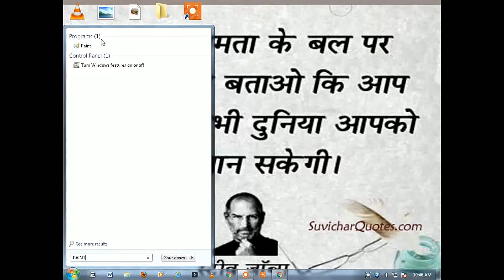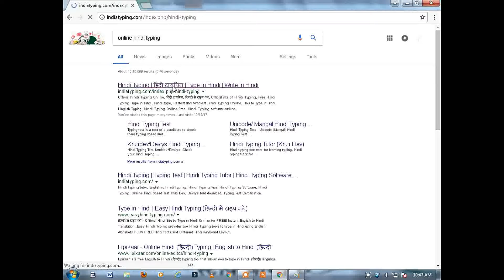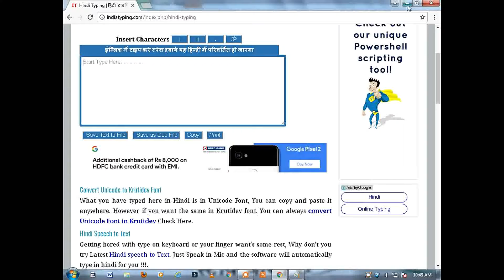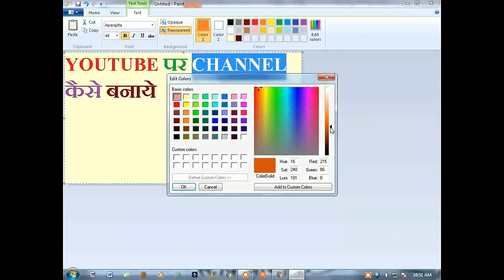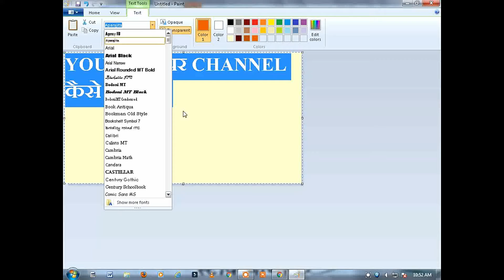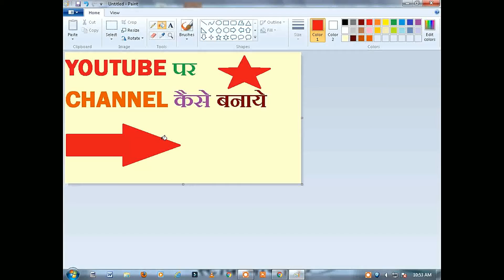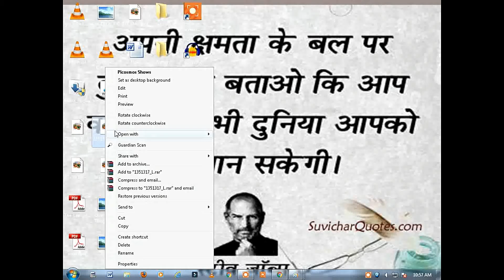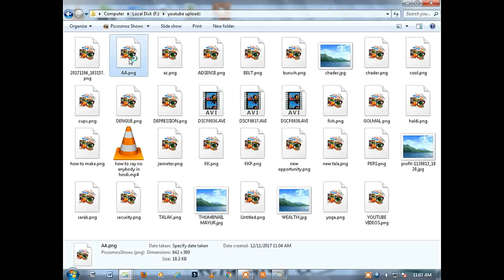HOW TO CREATE THUMBNAIL FOR YOUTUBE VIDEOS !! FREE & EASY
Namaskar Doston iss video mai maine aap ko shander thumbnail banana sikhaya hai aap ye video dekkar bahut he asani se ek best thumbnail banana seekh jayeinge ye video aap ke liye bahut helpful hogi
Jai Hind
Jai Bharat !